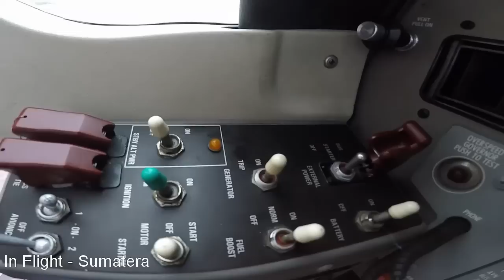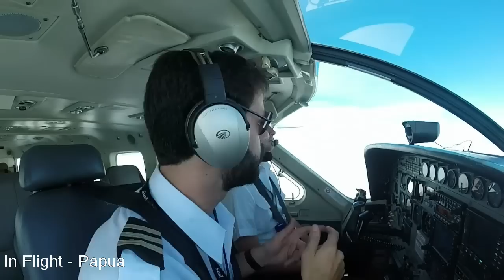Captain's life in Indonesia - Susi Air - GoPro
This is the second episode of my life as a Pilot in Indonesia.

Soundtrack (Copyright) : The Glitch Mob - Animus Vox